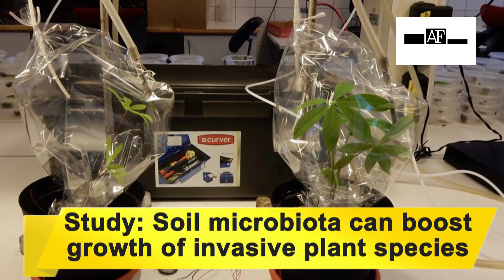Soil microbiota can boost growth of invasive plant species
Soil microbes can have a great impact on the spread of harmful invasive species as they can either hinder or facilitate the plant's growth. Researchers studied the role of soil microbiota in the success of garden lupine, which is an invasive species in the Finnish nature. Lupinus polyphyllus, commonly known as the garden lupine, is a perennial herb native to North America. It was brought to Europe as an ornamental plant, but it escaped the gardens and is now considered an invasive species in many countries, including Finland. What makes the garden lupine interesting and a successful invading species are the root nodule bacteria which convert atmospheric nitrogen for the plant's use. Nitrogen is needed for growth and in producing phytochemical compounds against herbivores. Soil microbiota can also affect the smell of the plant. The researchers planted garden lupines originating from North American and Finnish populations in nutrient-poor soil containing soil microbes from local lupine populations or in soil where the amount of microbes had been reduced.